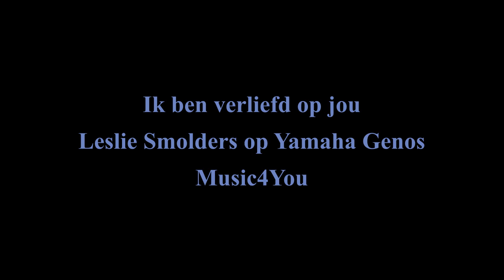Leslie Smolders (Ik ben verliefd op jou)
Ik ben verliefd op jou
Leslie Smolders op Yamaha Genos
Music4You